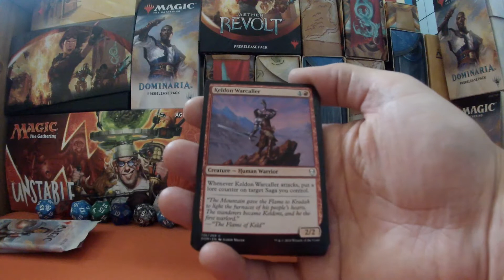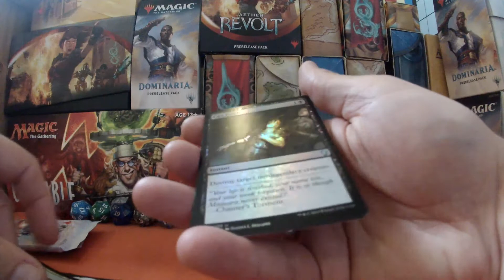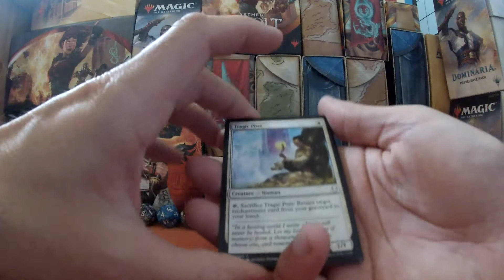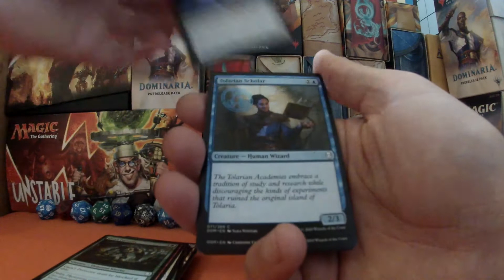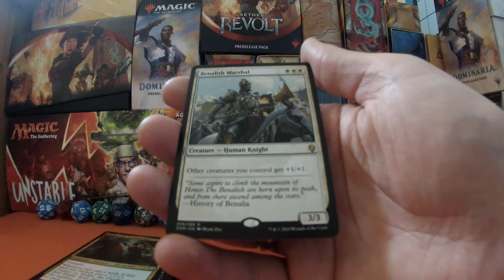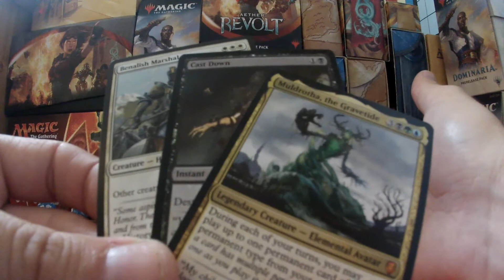MTG BOOSTER OPENING - WHATS INSIDE?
TIME TO BUST OPEN 3 MTG BOOSTERS FROM DOMINARIA!  WHAT WILL WE PULL? WILL WE GET SOME FOILS FOR THE BADGER? LETS FIND OUT!